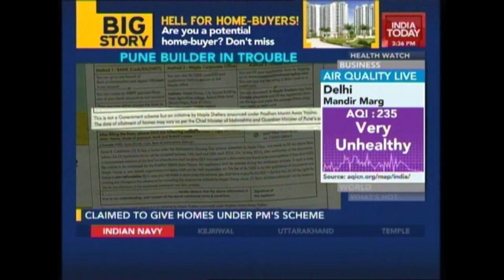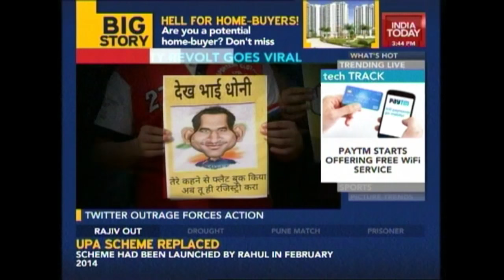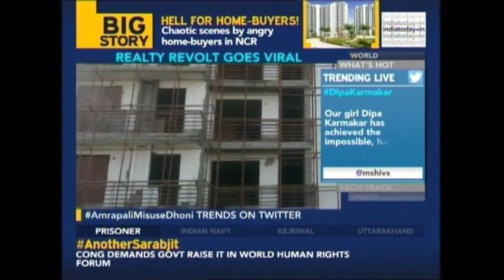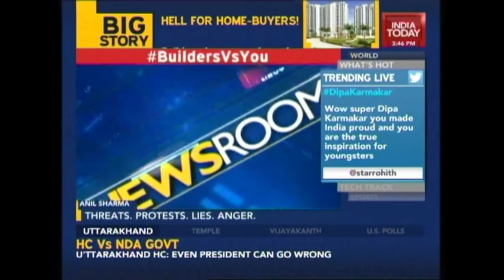Flat Owners Protest Over Delayed Constructions By Builders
It is a nightmare for common man to dream of having a home in the national capital region. It started off as an isolated social media campaign where group of home buyers in one particular locality taking on the builder for failing on the toll promises. It has now turned in to a full fledged national campaign against the building lobby. The agitated home buyers at greater Noida's Gaur city are furious over incomplete construction work at their complex. These buyers are abused by their builder, Gaursons officials, when they questioned handing over incomplete flats.
Around 50000 Mumbairs who booked flats in various realty projects are also facing delayed processions.